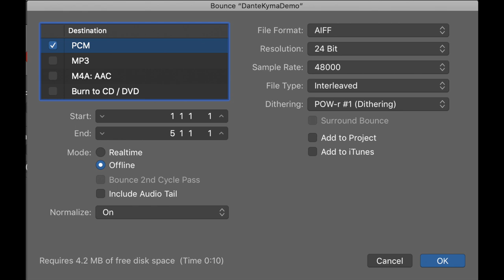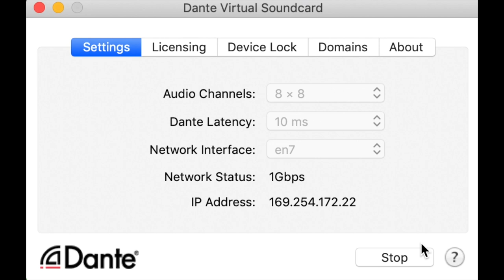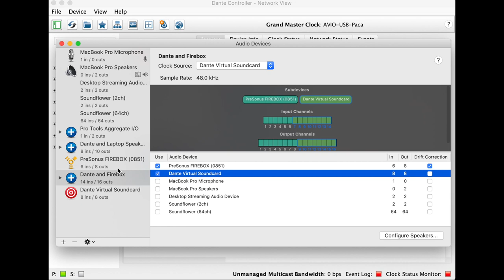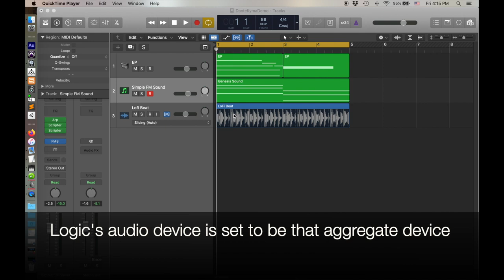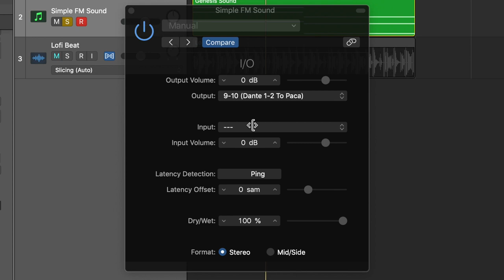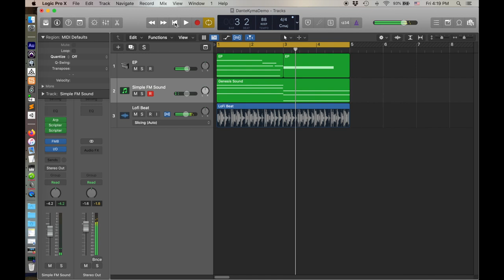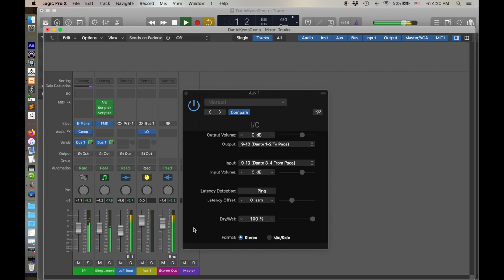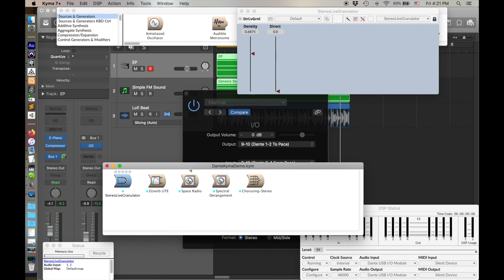Kyma & DAW Integration with Dante (Digital Audio to Pacarana with AoE) | Simon Hutchinson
Using Dante to run Symbolic Sound's Kyma like a plugin within your DAW by sending and returning digital audio over ethernet.

My students getting started in Kyma often ask me how they can integrate it into music production in their DAW. Now, there are a lot of good reasons to get away from your DAW sometimes, and experiment with different workflows (including those built into Kyma), but let's set those aside for the moment. With a Dante AVIO USB ($129) and the Dante Virtual Soundcard ($29), you can set up two channels of 48K digital audio in and out of your Paca(rana), enabling you to use it like a plug-in effect with low latency and without any conversion to and from analog.

I demonstrate this in Logic Pro X, but it should work in Pro Tools, Reaper, Ableton, or your other DAW of choice.

0:00 Introduction
0:27 Why Do This?
1:16 Disclaimer
1:25 What You'll Need
1:58 Dante Virtual Sound Card
2:17 Dante Controller
3:01 Audio MIDI Setup (Aggregate Device)
4:00 Setup in Logic Pro X (I/O)
5:42 Demonstrating with Kyma Sounds
7:30 EUverb on a Bus
9:00 Closing / Summary

Aston Microphones Origin (amazon)
dbx 286s Channel Strip (amazon)